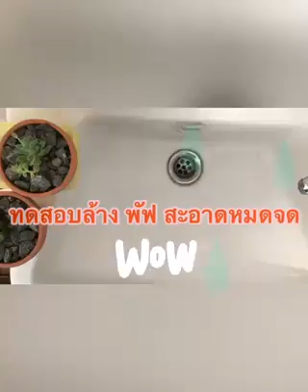สบู่ว่านหางจระเข้ทองคำ pj alovera soap P1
สบู่ว่านหางจระเข้ทองคำ pj alovera soap

อัดแน่น‼️ ว่านหางจระเข้ มาล้างหน้ารับความชุ่มชื้นกัน ฟื้นฟูผิวแห้งกร้าน ผิวแพ้ง่ายใช้ได้ บำรุงผิวขณะล้างหน้า พร้อมมาร์คไปด้วย กลิ่มหอมอ่อนโยน💚

ทดลองกับตัวเองมาแล้ว ไม่มีสารเคมี ❗️

ราคา ก้อนละ 129 บาท

ปริมาณ ก้อนละ 60 กรัม

เลขจดแจ้ง 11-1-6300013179

Line 🆔: @fxa0301d (มี@ด้านหน้าด้วย)

หากได้รับสินค้าแล้วและพึงพอใจร้านค้า ช่วยกดให้คะแนนและรีวิวเพื่อเป็นกำลังใจให้กับร้านค้าด้วยนะครับ ขอบคุณมากๆครับ 😄🙏

✳รับชำระเงินผ่าน True Money Wallet : 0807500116

เพจเฟสบุ๊ก (สินค้าในเครือกรีนเวลท์) คลิ๊ก

เพจเฟสบุ๊ก (รวมสินค้าต่างๆ ไว้ในนี้เพจนี้) คลิ๊ก

เพจเฟสบุ๊ก (แกลมเมอร์ ปลูก ผม ไรผม คิ้ว หนวด เครา จอน) คลิ๊ก

เพจเฟสบุ๊ก (กาแฟ วันแฟน-กาแฟม้าขาว) คลิ๊ก:👉

🌍🌐เว็บไซต์ คลิ๊ก:👉 (ผลิตภัณฑ์ แบรนด์ มาสเตอร์พีซ ไลฟ์ วิชั่น)

Instargram

Twister 🆔:👉 @lewat0027